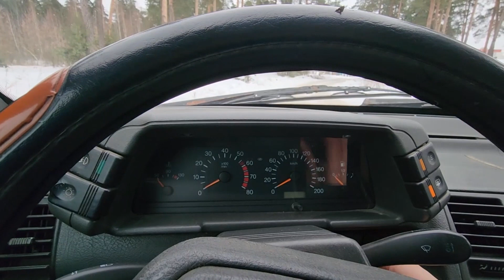Обзор ВАЗ 2110 повидавший жизнь / отличный автомобиль, когда он не у тебя / ВАЗ 2110 за 40 тысяч руб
Акция доступна для всех клиентов, которые ранее не совершали покупок в сервисе на сайте и на мобильной версии сайта по всей России.